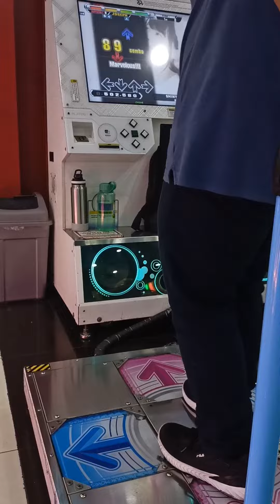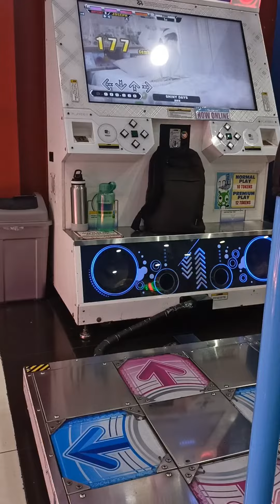DDR A3 | SHINY DAYS [DSP-8] 999,660 PFC 34p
SHINY DAYS / 亜咲花